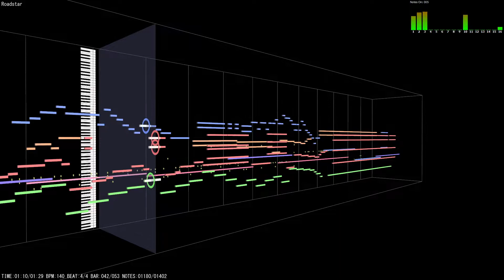Roland SC-8850 Demo 07 - Roadstar (SC-8820)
Roland SC-8820 (USB)

Player used : MIDITrail
Monitor used : MIDIPlayer6, MIDI-OX